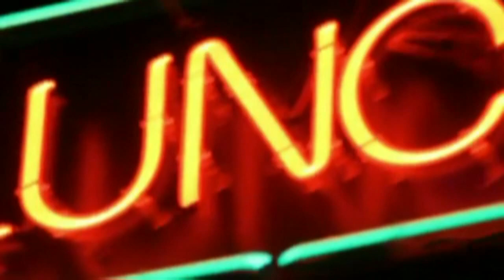Smiley Baldazar @Brothers Lounge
Smiley Baldazar performs "Peanut Butter Day" @The Brother's Lounge in Cleveland, Ohio.

Shot/Edited by Dave Segrue